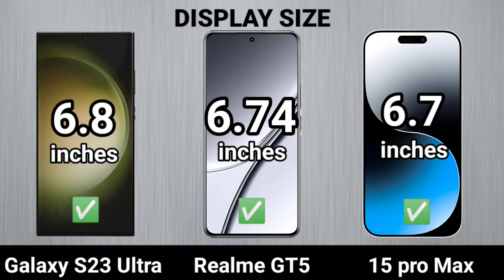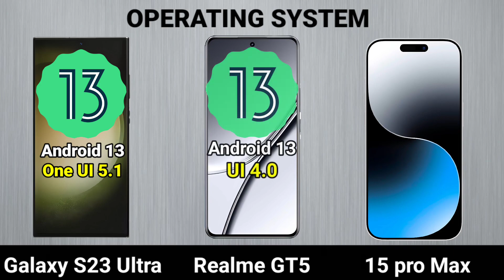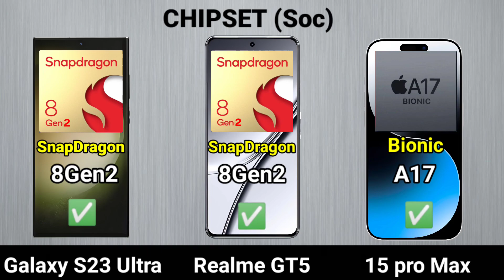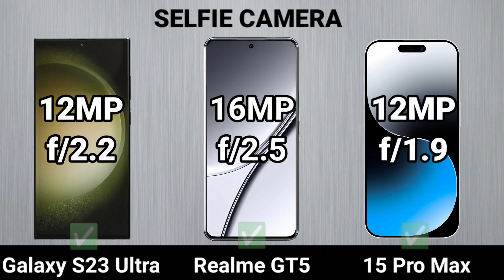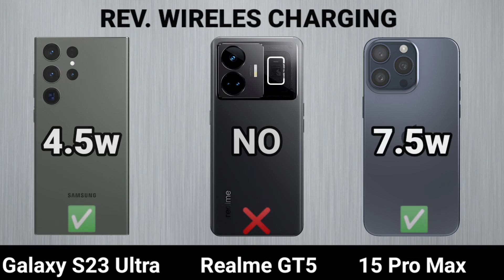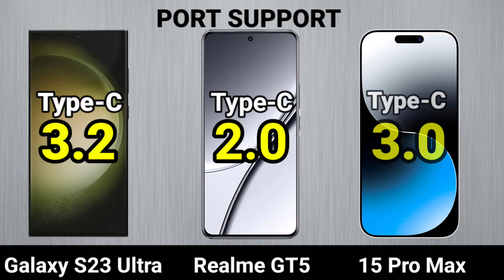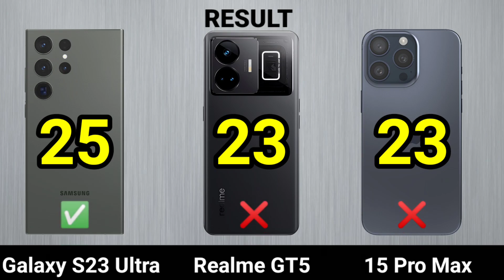Samsung Galaxy S23 Ultra vs iPhone 15 Pro Max vs Realme Gt 5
BEST CAMERA PHONES COMPARED.